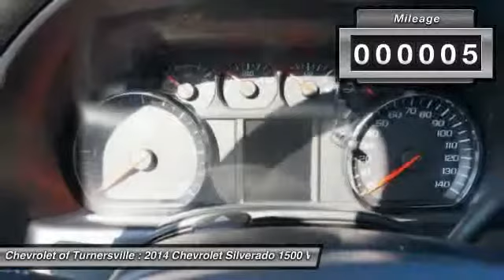2014 Chevrolet Silverado 1500 Work Truck Turnersville NJ 08080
2014 Chevrolet Silverado 1500 Work Truck